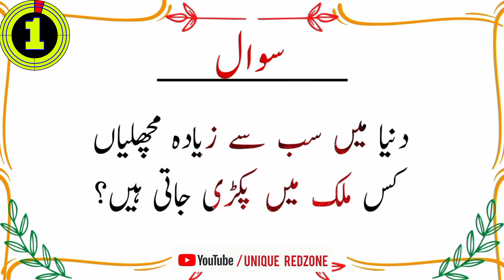OMG 😱 Amazing Facts About Animal Eyes - Paheliyan in Urdu with Answer - Riddles in Urdu & Hindi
In this video about Paheliyan in Urdu With Answer. Riddles in Urdu and Brain Facts in Hindi.

If you get any answer within 7 seconds of giving then you can comment otherwise I will tell you.

Multiple Choice Questions Explained in Depth on the Learning world YouTube channel.
InshAllah I will keep coming with more interesting videos for you.

Amazing Facts